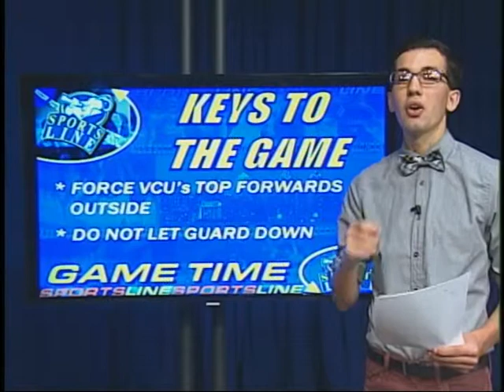SportsLine #1605 10-10-13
1:49 - Men's Tennis vs Mount Saint Mary's (Bethany Lowe)
4:51 - Women's Soccer vs Fordham (Gavin Lichtenstein)
8:05 - Quidditch (Bethany Lowe and Brendan Rigney)
10:40 - Interview with Bryan King, Club Ice Hockey (Rohan Brown)
21:31 - Marquee Matchup (Gavin Lichtenstein)